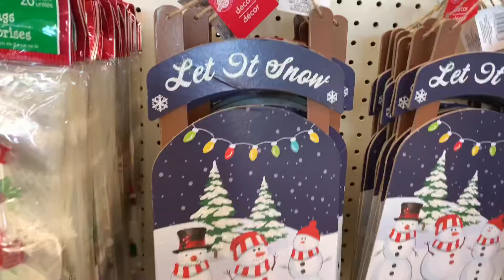Dollar tree Christmas shopping 2021 dollar tree2021 dollar tree christmas 2021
Today 6 more days before Christmas, last-minute shopping @ dollar tree. Shop with me for some Christmas ideas and gifts for the coming holidays in 2021. Enjoy watching.